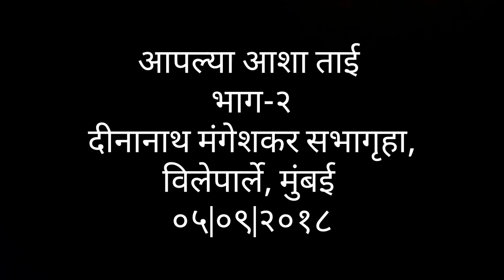Asha Bhosale Interview Part:2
This interview was taken on 05|09|2018 at Vile Parle Mumbai.
Edited and uploaded by Neel Gadgil.
All opinions expressed in this video are of that individual, and not of any connection to the channel in any sort of way